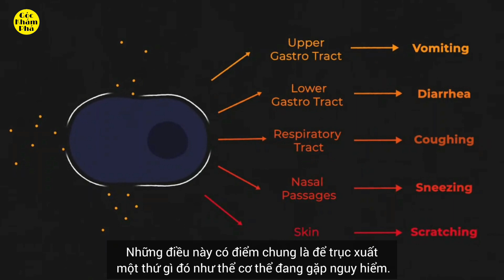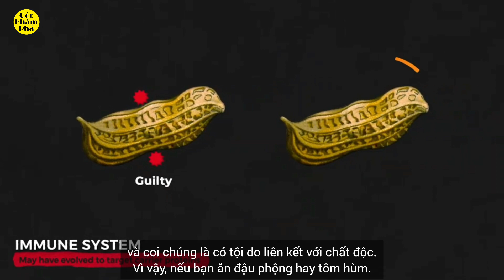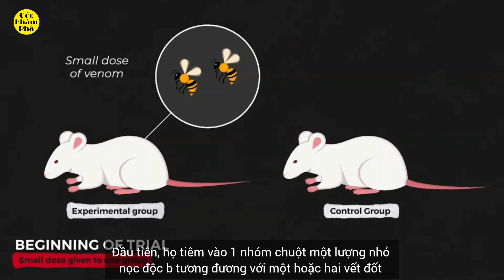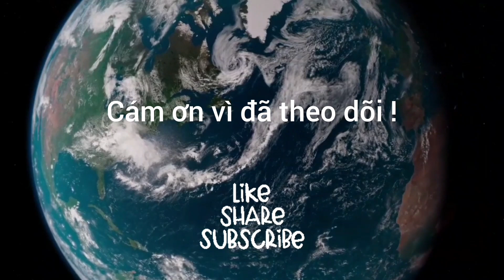TẠI SAO TIẾN HÓA KHÔNG LOẠI BỎ ĐƯỢC DỊ DỨNG - Phần 2 | Góc Khám Phá channel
Tại sao sự tiến hóa không loại bỏ được dị ứng - Phần 2
Lý thuyết độc tố
Hãy xem điều gì sẽ xảy ra khi phản ứng dị ứng được kích hoạt, tế bào mast vỡ ra và giải phóng histamin. Ở đường tiêu hóa trên, nôn mửa xảy ra ngay lập tức. Ở vùng tiêu hóa dưới bị tiêu chảy. Và đường hô hấp thì co thắt cổ họng và ho. Trong đường mũi thì hắt hơi. Bị ngứa ngoài da dẫn đến gãi.
Những điều này có điểm chung là để trục xuất một thứ gì đó như thể cơ thể đang gặp nguy hiểm.
Nhưng đó không phải là phản ứng chống lại vi rút hay vi khuẩn.
Cơ thể cần phải chống lại điều gì khác trong suốt quá trình tiến hóa.
Điều gì khác xứng đáng với phản ứng nhanh chóng ngay lập tức mà cơ thể trục xuất nó bằng bất cứ giá nào.
Video liên quan:
- Song trùng - bí ẩn linh hồn song sinh. Đó có phải là điềm báo của cái chết?
- Bí ân về "Dark DNA" - phát hiện khiến chúng ta phải xem lại quan điểm về sự tiến hóa
- Bí ẩn về "con mắt thứ 3" -  Phần 1: Thực sự có một con mắt trong bộ não con người
- Con mắt thứ 3 – Phần 2: Bí ẩn về nguồn gốc, công năng, nguyên lý hoạt động